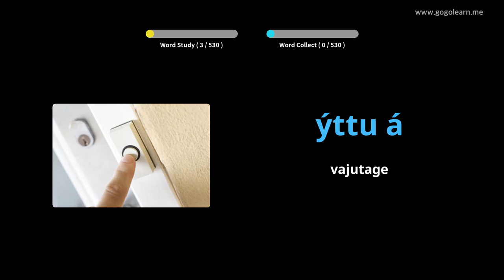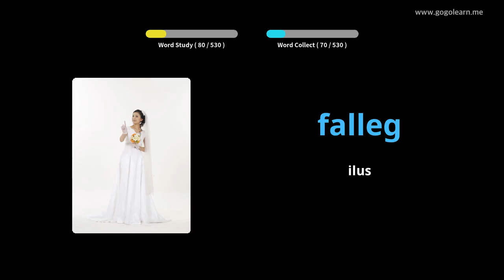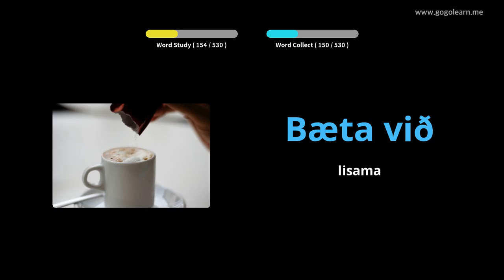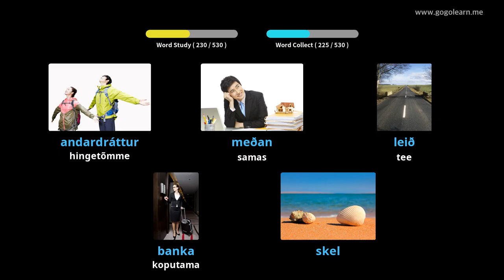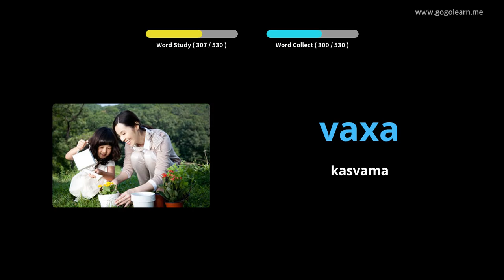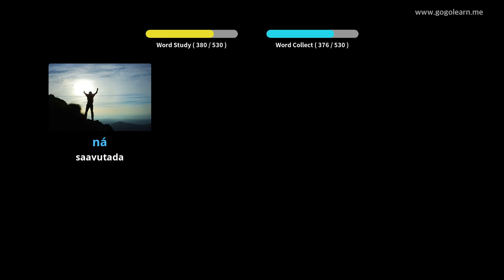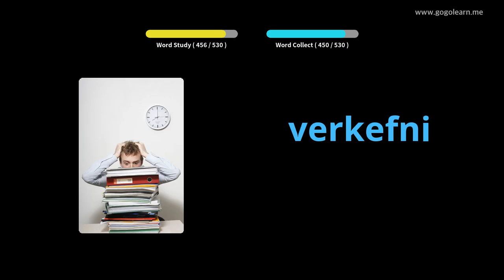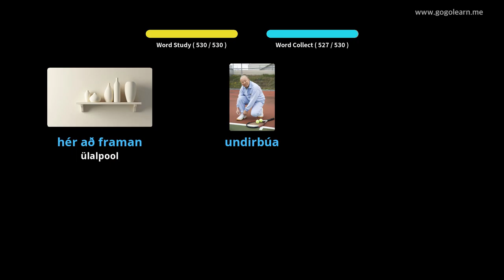Islandi sõnavara põhikool | Golearn